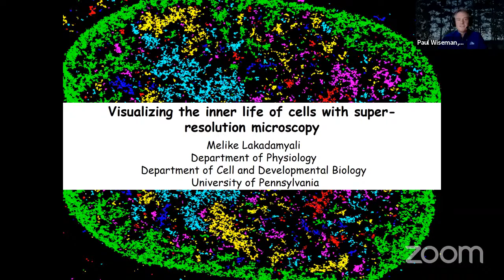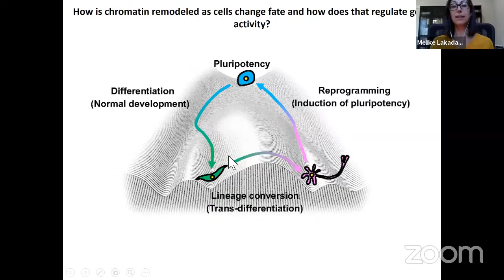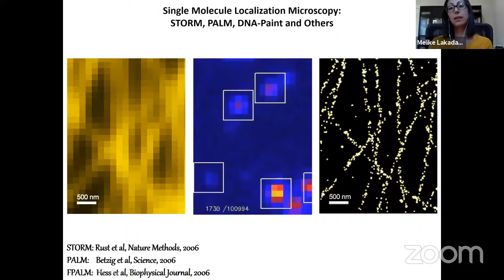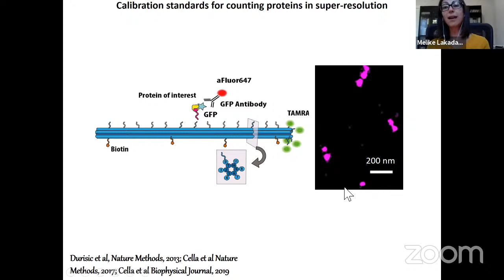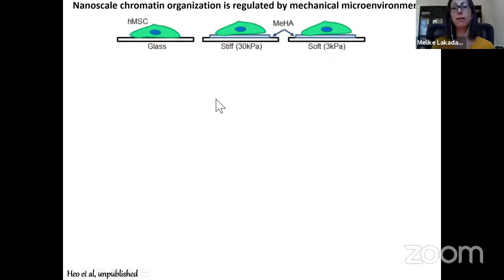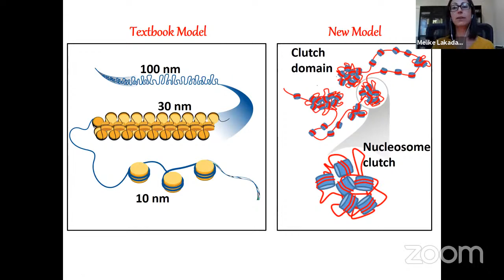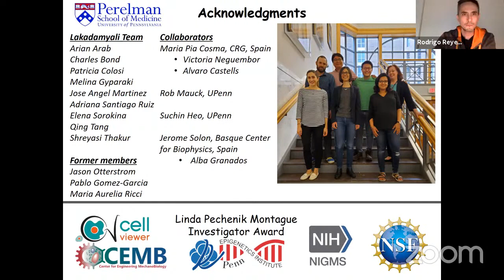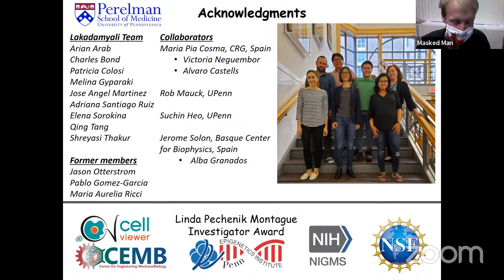PSC 2020.10.09 Melike Lakadamyali, University of Pennsylvania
Intro: 1:38
Talk: 4:25
Q&A: 47:17

Department of Physiology, Perelman School of Medicine, University of Pennsylvania

Title: Visualizing the Inner Life of Cells with Super-Resolution Microscopy

Abstract: Super-resolution microscopy has improved the resolution of light microscopy by an order of magnitude and is revolutionizing the way we visualize the spatial organization of cells with nanoscale resolution. Here, I will review our work in further developing and applying quantitative super-resolution imaging methods to study cellular organization focusing on nuclear organization and cytoskeletal organization.

CREDITS
Speaker: Melike Lakadamyali
Host: Paul Wiseman
YouTube wizardry/design: Zoé McIntyre
Web Slinger: Juan Gallego
Masked Man: Bill Coish